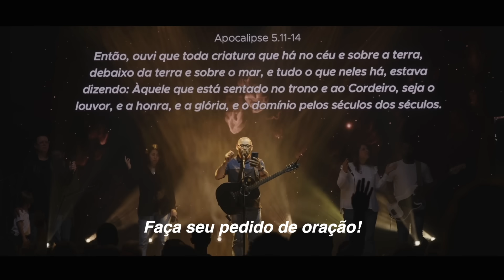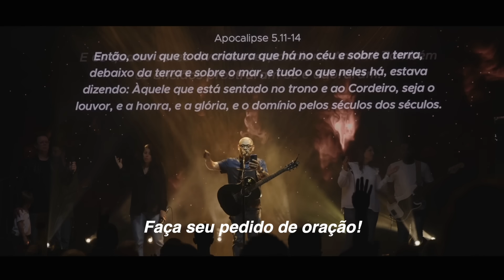DESCUBRA AGORA - Como o Louvor e Adoração Podem Transformar Sua Fé e Vida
Título: DESCUBRA AGORA - Como o Louvor e Adoração Podem Transformar Sua Fé e Vida

Aprenda a fortalecer sua fé através do louvor com este poderoso vídeo! 🙏✨ Descubra como a adoração pode transformar sua vida e trazer uma nova dimensão de espiritualidade. Não perca esta oportunidade de crescer espiritualmente! 🌟